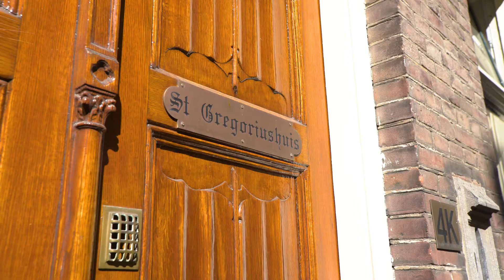Herenstraat4K Utrecht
SPECTACULAIRE LOFTWONING IN VOORMALIG SINT GREGORIUSKAPEL